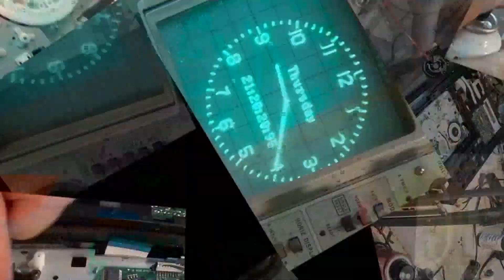Luxman M2000 Power Amp just Hums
Its a monster of an amp. Let's fix it.